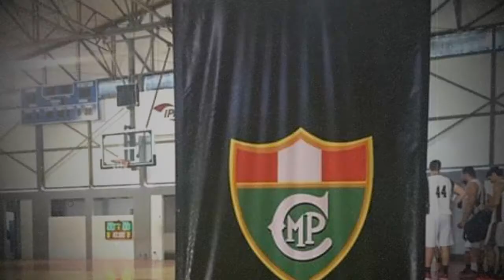Himno Manuel Pardo.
Feliz Aniversario CEP Manuel Pardo.